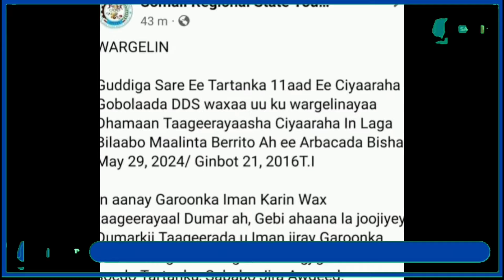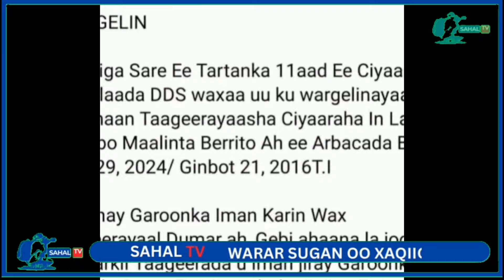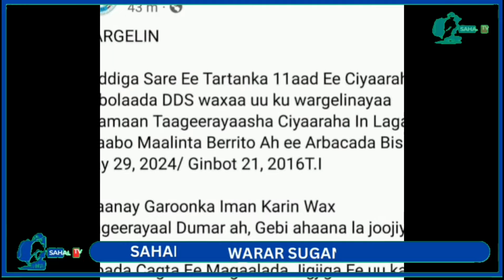Deg Deg: Maxa Shacabka Degaanka Lo xasuuqaya qorshaha Mustafe Cagjar muxu yahay? (Warbixin)